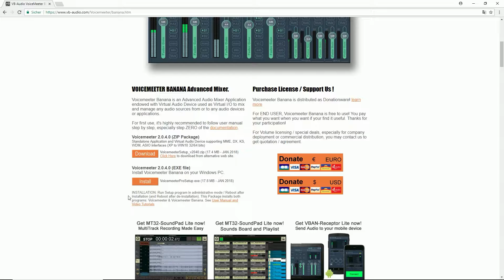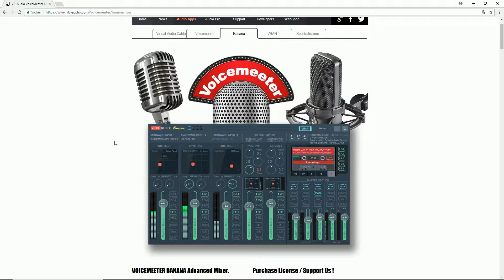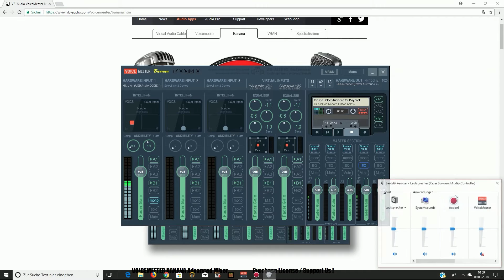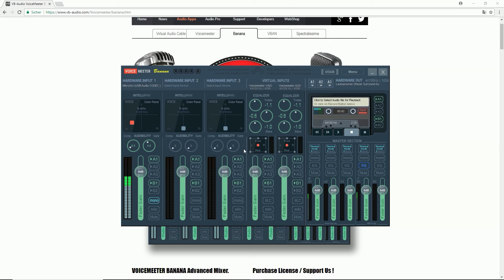Voicemeeter Banana - Mikrofonqualität KOSTENLOS DEUTLICH verbessern !! [Deutsch][German]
- Voicemeeter Banana -
Eine kostenlose Alternative euren Stimmklang zu verbessern. Ihr erhaltet nach dem Download von Voicemeeter Banana ein virtuelles Mischpult zum Arbeiten.

Wichtig:
Menu 👉 System Tray (Hacken rein, dann startet das Programm von alleine)

Alles was das Gamerherz höher schlagen lässt !!
👉 Games, Konsolen, Zubehör und CO

Mein Setup:
👉 Mikrofon Røde NT1-A
👉 Røde PSA1 Gelenkarmstativ
👉 Behringer Mixer USB Audio Interface
👉 Videobearbeitung, Vegas Pro 14
👉 Tastatur, Razer Ornata Chroma